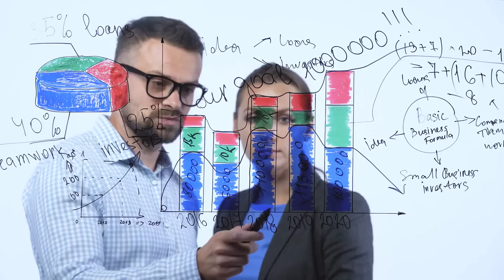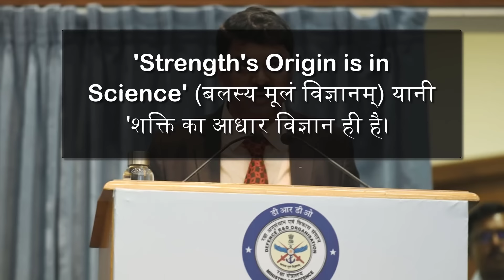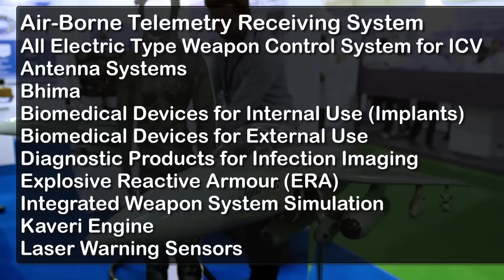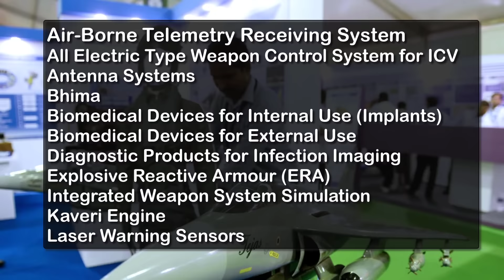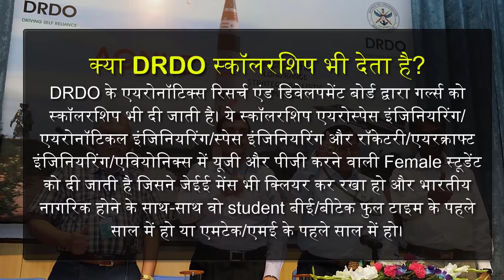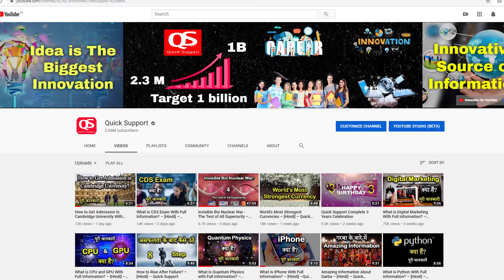What is DRDO with Full Information? – [Hindi] – Quick Support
What is DRDO with Full Information? – [Hindi] – Quick Support. इस विडियो में हम आपको बताने वाले हैं DRDO से जुड़ी सभी जरुरी जानकारियां ताकि आप देश से जुड़े स्पेशल मैटर्स के प्रति भी अवेयर रह सकें।